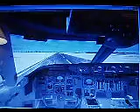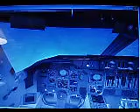Klm 001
Cls